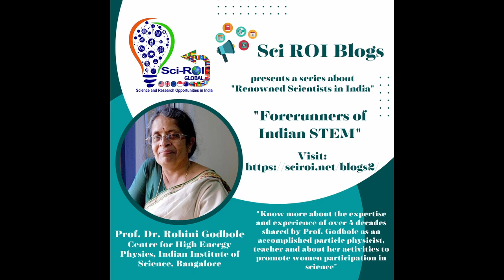Forerunners of Indian STEM: Prof. Rohini Godbole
Prof. Rohini Godbole is a professor at the Centre for High Energy Physics, Indian Institute of Sciences, Bengaluru. Prof. Godbole has been working in the field of particle physics research for over 4 decades. Her research is focused on the standard model and beyond standard model phenomenology. She is a part of the International Detector Advisory Group for the International Linear Collider (ILC) at CERN. She is a recipient of many national and international awards, besides being the fellow of all three premier science academies in India, namely — Indian Academy of Science (IASc), Indian National Science Academy (INSA) and the National Academy of Sciences, India (NASI). She is also an elected fellow of the Science Academy of the Developing World (TWAS). She was bestowed with the Padmashri award by Govt. of India in the year 2019 and the Order of Merit by the French govt. in 2021.

In this video, Prof. Godbole talks to Sci-ROI volunteers Rohit Vaidya and Kadambari Vijay Sai about her science journey, the challenges she faced and overcame and some words of wisdom for the early career researchers. She also discusses her work in promoting women participation in Science in India.

00:00 Title and Introduction
02:50 Early life, education and scientific journey towards particle physics research
15:58 PhD application and experience at Stony Brook University
25:25 Explanation of particle physics research in simple language
36:56 Transition back to India, challenges and solutions
50:21 Promoting women participation in science
1:15:39 Problems and possible solutions in the current Indian scientific ecosystem
1:30:06 Importance of international collaborations
1:34:34 Future of particle physics research
1:44:23 Philosophy for mentoring students and advice
1:52:23 Closing remarks